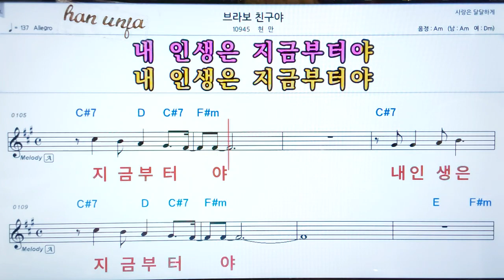💖브라보 친구야/현만 👍코드,악보, 가사 ,Karaoke*카라오케 반주